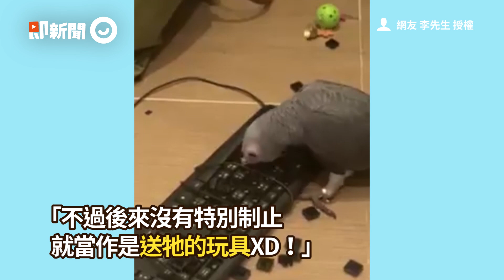放風時間到！鸚鵡嗨翻「拆鍵盤」連根拔起 爸傻眼：破壞力驚人｜寵物｜鳥｜鸚鵡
放風時間到！鸚鵡嗨翻「拆鍵盤助興」　連根拔起惹怒爸：關籠